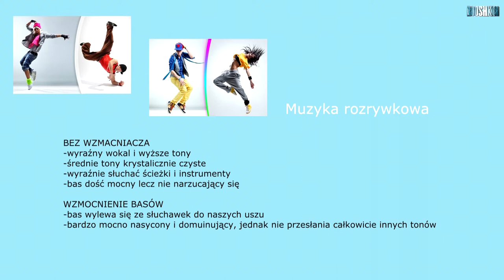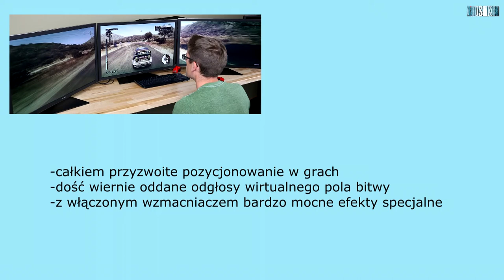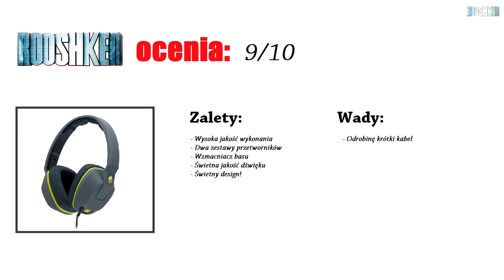Crusher - czyli miażdżąca jakość dźwięku z USA! Recenzja Skullcandy Crusher